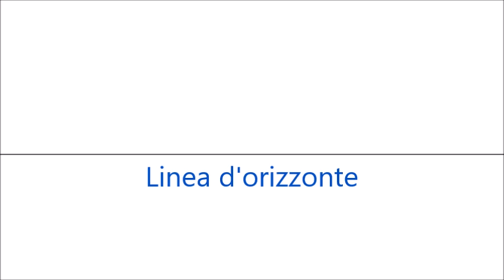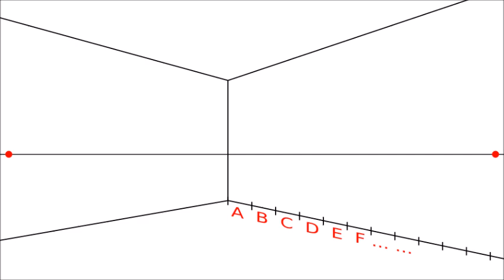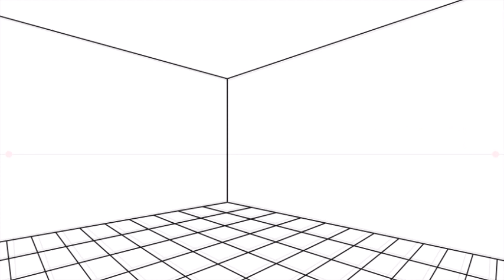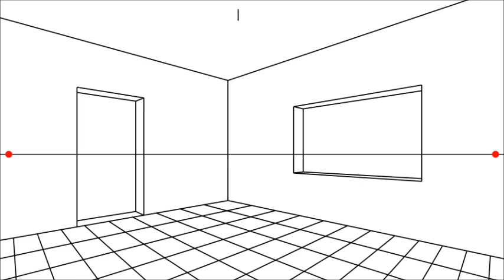Prospettiva Accidentale #2 STANZA . ROOM IN ANGULAR PERSPECTIVE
Esercizio per disegnare facilmente una stanza in prospettiva angolare intuitiva con 2 punti di fuga. Guida pratica semplice tutorial disegna una camera 3D, casa ambiente con finestre porta e pavimento in prospettiva lineare accidentale con metodo geometrico intuitivo diretto. Video lezione con esempi pratici architettura.

Easy practice guide tutorial Learn how to easily draw a house room with windows doors and floor in an accidental angular 2-points perspective with 2 escape points by italian design professor ... If you like this video if it is useful for you put a LiKE and SUBSCRIBE to the channel !

Tutorial de guía de práctica fácil para aprender a dibujar fácilmente una habitación con puertas y pisos de ventanas en una perspectiva angular accidental con 2 puntos de escape ... Si le gusta este video si lo necesita, ¡ponga un LIKE y SUSCRIBASE al canal!

Tutoriel facile de pratique pour apprendre à dessiner facilement une pièce avec des portes et des planchers de fenêtres dans une perspective angulaire accidentelle avec 2 points d'échappement ... Si vous aimez cette vidéo si vous en avez besoin, mettez un LIKE et ABONNEZ-VOUS à la chaîne!

Easy Practice Guide Tutorial zu lernen, wie man einen Raum mit Fenstern Türen und Böden in einer zufälligen Winkel Perspektive mit 2 Escape-Punkte leicht zu zeichnen ... Wenn Sie dieses Video, wenn Sie es mögen, setzen Sie ein LiKE und Abonnieren Sie den Kanal! Danke.

简单的练习指导教程，学习如何轻松地绘制一个房间与Windows门和地板意外的角度透视与2个逃生点...如果你喜欢这个视频，如果你需要它，把一个LiKE和订阅频道！